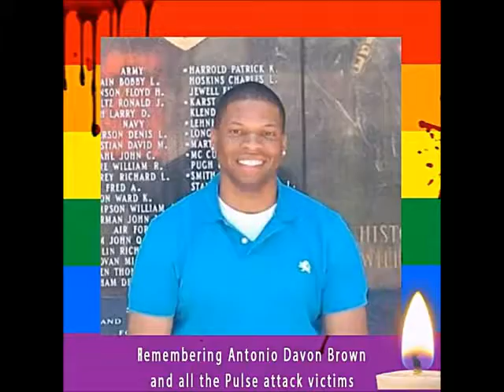Tribute to Orlando with Adele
Tribute to Orlando victims and families